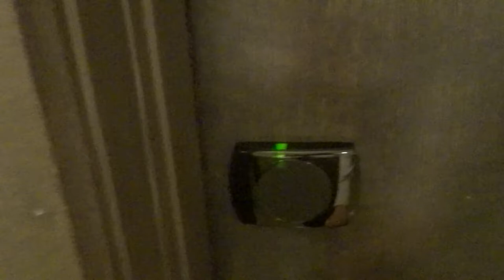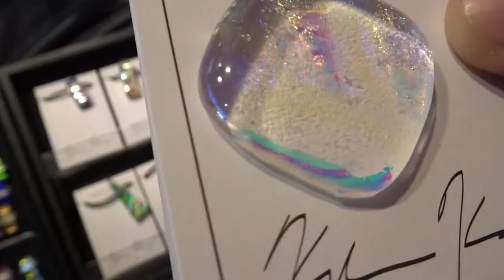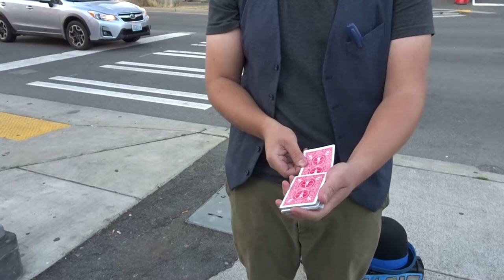Seattle Vlog | Travel to Seattle with Me 2021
Seattle Travel Vlog | Wedding & Exploring Seattle!

I didn’t post last Sunday because I was in Seattle! Escape and explore Seattle with me in this vlog - it feels great to be traveling again and sharing this with you! Enjoy :)

Wanted to state that we explored Seattle on a Monday. There was no wait time or long lines and we were done with Space Needle + Chihuly (2 in one ticket) & Pike's Market Place by noon!

Exploring Seattle Outfit:
White Top

Airport Outfits:
Going